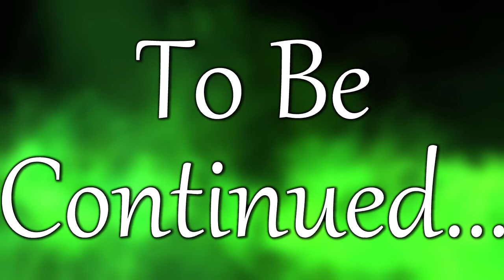MLP Fanfiction Reading - The Bug in The Cave - Chapter 17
Twilight Sparkle has been abandoned.

After an expedition into the badlands is torn to tatters by an unprecedented monster attack, Twilight finds herself stranded in a hostile environment with no safe way back home. With no supplies and no survival training, It all seems hopeless for the scholarly unicorn until she is discovered by a type of creature she has never seen before. A changeling named Thorax, a native of the badlands.

With Thorax's knowledge of the environment, he is Twilight's best chance of getting home safely. And by that same token, perhaps Twilight is the best chance the timid, pacifistic drone has of discovering something he has lived his entire life without.

Drake Lovedragon
SnowHuskey78
Thomas Rangel
Leslie Prickett
Lexi
Gentillesse Lécuyer
Typervader's Lair
Lightning_Flash
4everpaladin57
Kuma

==MUSIC==